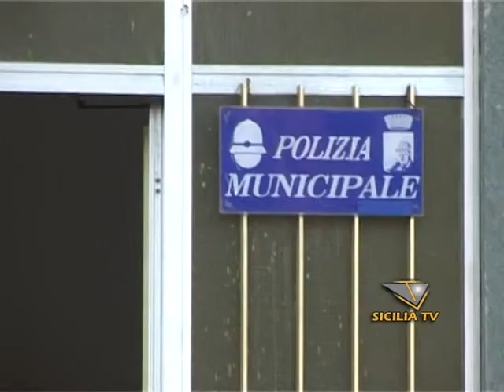Favara, a rischio il regolare svolgimento della Fiera 2013